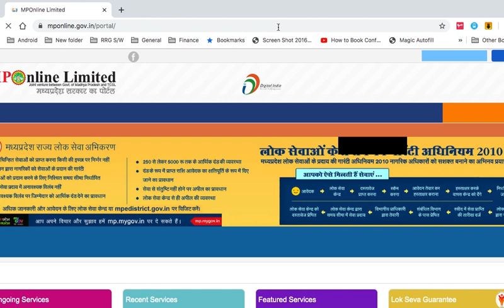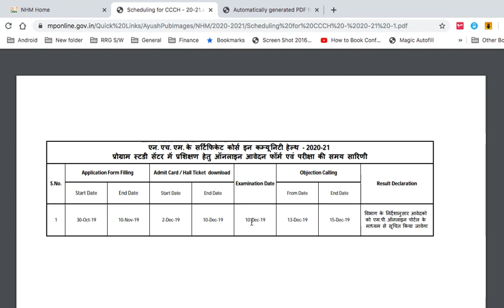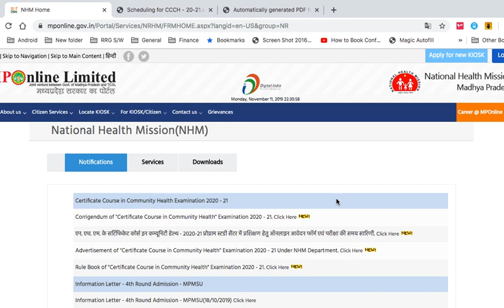MP NHM CHO 2020-2021 Exam Date Announced & Admit card Download 2019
MP_CHO2019Examdate#MP NHM CHO 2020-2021 Exam Date Announced & Admit card Download